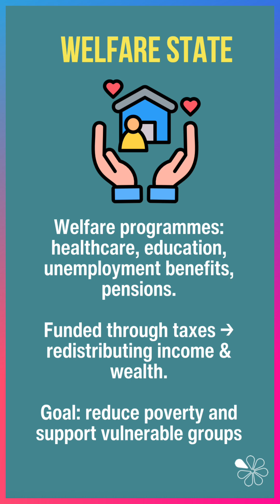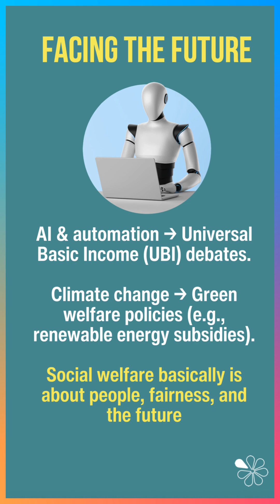Social Welfare Explained | 60 Second Economics for A-Level and IB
Social welfare is about how economic policies influence overall well-being - not just in terms of GDP growth, but in improving quality of life, fairness, and opportunity.

It’s a balance between efficiency (growing the economic “pie”) and equity (sharing it fairly). Welfare programmes such as healthcare, education, pensions, and unemployment benefits aim to reduce poverty and support vulnerable groups through income redistribution. When markets fail — due to externalities, monopolies, or information gaps — governments step in to correct inefficiencies and enhance social welfare. Looking ahead, challenges like AI automation and climate change are reshaping debates around Universal Basic Income and green welfare policies, keeping fairness and sustainability at the heart of future economic thinking.